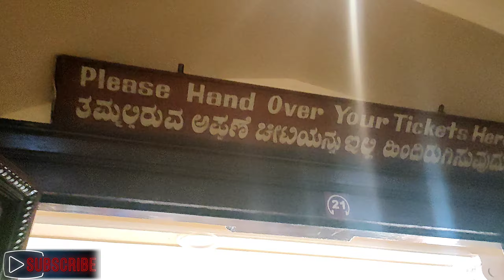MYSORE PALACE full vlog!!Bengaluru!!one of mest view place in Mysore!!kanna the vlogger#mysore